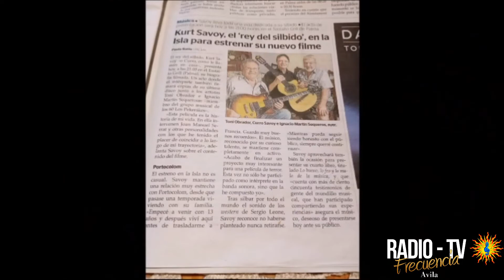Capitulo 53 Kurt Savoy !EL MITO! La historia de una leyenda viviente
Radio Frecuencia Ávila TV. Dirige Arturo Lozano